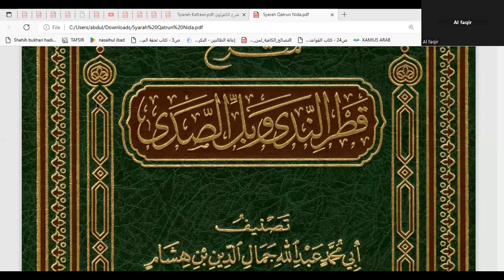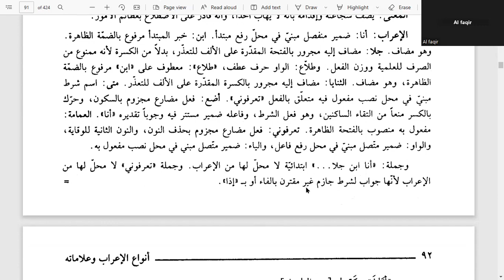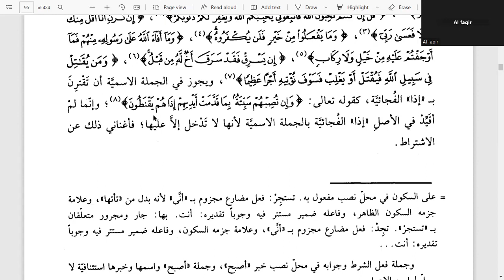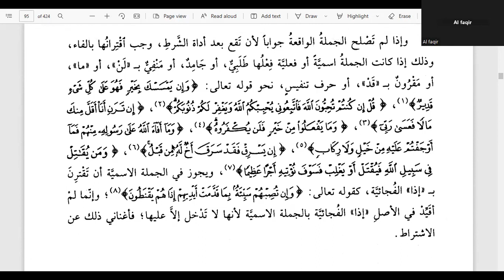17. Syarah Qatrun Nada | Amil Jazam Fiil Mudhare'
Bibit Farfjm Luzi
Non alcohol

Tokopedia

LAZADA

Follow Tiktok GM